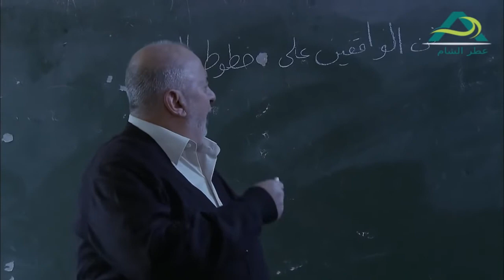يعني 20 سنة بهالوظيفة بحياتنا مانما زعلانين من بعض ـ لعنة الطين